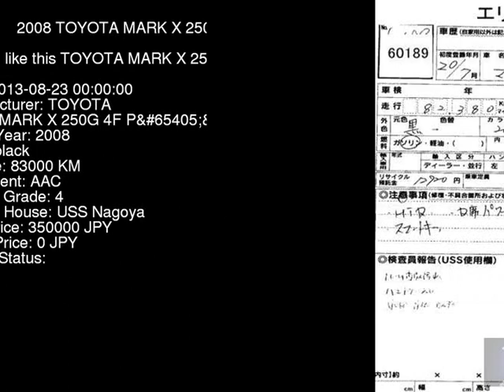2008 TOYOTA MARK X 250G_4F_P_ GRX125